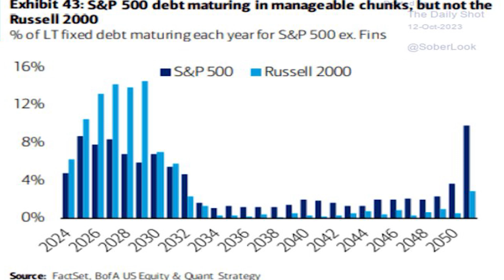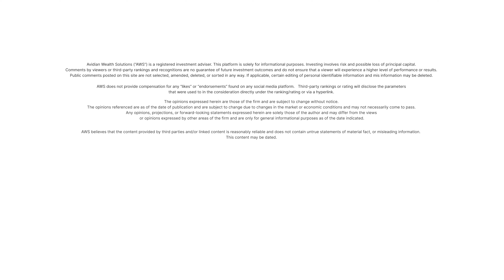How to Navigate Geopolitical Risk | The Lowdown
On this week’s “XL” edition of The Lowdown, Mike Smith welcomes Kevin Lenox CFA, CFP® back to the show to discuss the impact of recent geopolitical events, Q3 earnings results, commodity prices, the soft vs hard landing narrative, and the importance of having a stress tested financial plan amidst an increasingly volatile economic backdrop.